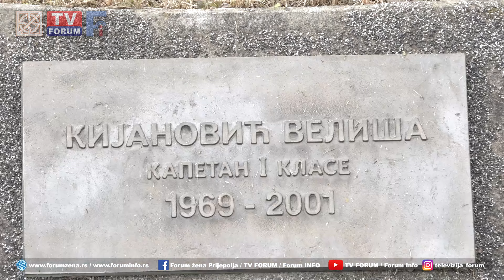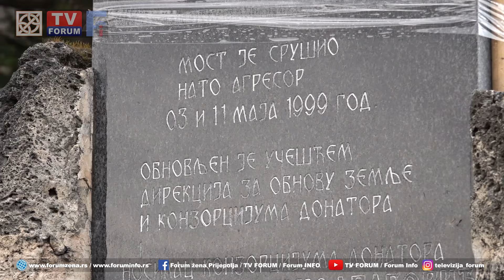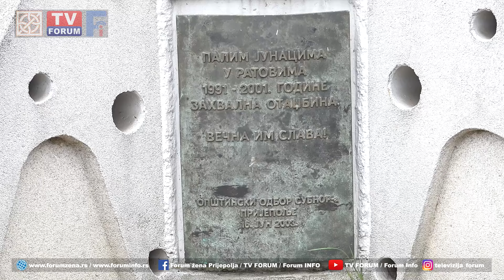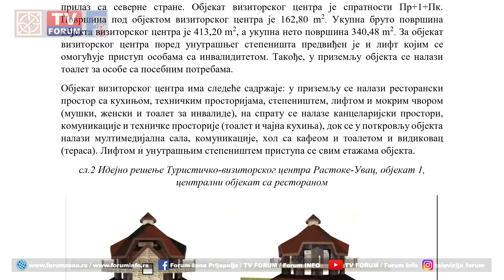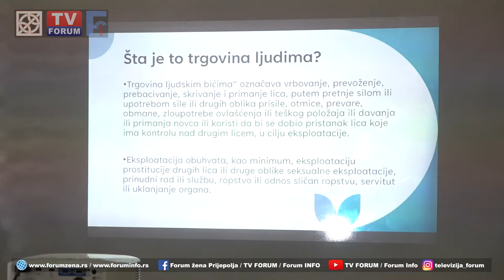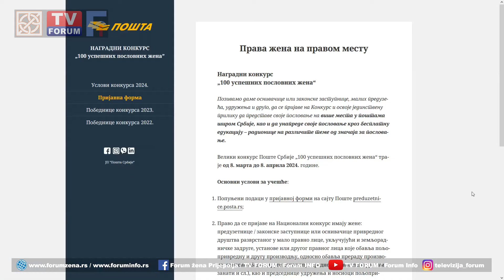TV FORUM 25.03.2024. VESTI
- Prijemom porodica poginulih boraca u ratnim sukobima devedesetih i polaganjem cveća na spomen obeležja kod železničke stanice i u Hašimbegovića polju, u Prijepolju obeleženo 25 godina od početka bombardovanja Savezne Republike Jugoslavije 1999. godine.
- Opština Nova Varoš budžetom za ovu godinu predvidela novac za projekat izgradnje Vizitorskog centra „Rastoke“ - ekološka udruženja se protive jer smatraju da će se time ugroziti prirodno okruženje.
- Кoji oblici trgovine ljudima postoje, na koji način žrtva može biti vrbovana i šta se može učiniti u cilju prevencije – glavna su pitanja na koja su đaci srednjih škola dobili odgovore na radionici održanoj u Prijepoljskoj gimnaziji.
- U Privrednoj komori Srbije predstavljen Treći nacionalni nagradni konkurs Pošte Srbije „100 uspešnih poslovnih žena“, čiji je cilj podrška ženskom preduzetništvu i biznisima u vlasništvu žena.
- Fudbaleri „Polimlja“ ostvarili prvu pobedu u prolećnom delu sezone u Zapadno moravskoj zoni. Rukometaši „Prijepolja“ i odbojkašice „Trendteksa“ nastavili pobedničke serije.
- U utorak uglavnom oblačno vreme sa temperaturom do 15 stepeni. Popodne mogući lokalni pljuskovi.